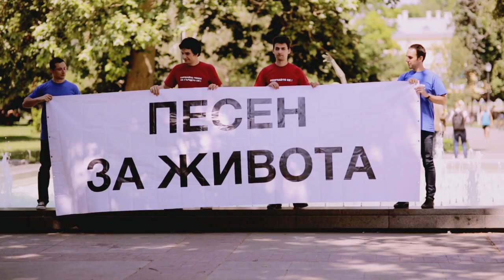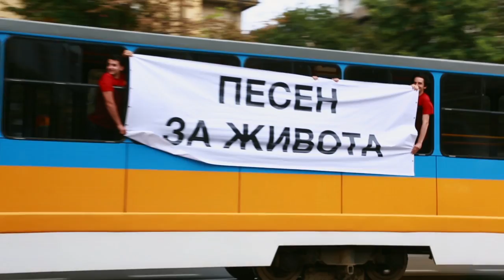X-R@Y - Песен за живота [Official HD video]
Първият видеоклип на група X-R@Y.

Музика и текст: Николай Димитров

Аранжимент: Веселин Кирев, Николай Димитров, Николай Николай Николов, Мариян Живков

Mix&mastering: Йордан Стоянов и Балканджи Студио

Оператори: Тодор Цветков и Велико Карачивиев

First video of X-R@Y. Camera: Todor Tsvetkov and Veliko Karachiviev

Днес сърцето ми въздиша, искам всичко да опиша,
песен мога да напиша, да.
Бъдещето да обхвана, минало - къде се дяна,
детското у мен нима не бях?
Дете, върни ми всичко безвъзвратно,
чувствам нещо непонятно.
С теб, детското у мен заспива,
да го будя аз отивам.
Който спира да се учи, в нищо няма да сполучи
няма как да се получи, нещо трябва да се случи.
Тръгвам, спирам, продължавам, изпреварвам, изоставам,
не забравям, но прощавам, чувствата си преживявам.
От сълзи не съжалявам и от смях не се лишавам,
тичам, падам, после ставам, неуморно продължавам,
между хората минавам, някои от тях познам, с други - оставам,
други пък отдалечавам.

И търся в теб, човечност, като свещенна течност,
преливаш в мене само ти,
Аз търся в тебе вечност, приятелство, сърдечност,
Няма как да не боли.
Някак си се отегчавам, бързам без да осъзнавам,
че от бързане преставам, другите да опознавам
и не се задълбочавам и на повърхността оставам
цялата си сила давам, себе си да побеждавам.
Минало, на теб говоря, нямам аз какво да сторя
и освен, че ти прощавам, друго май не ми остава.
Бъдеще, не бързай много, с мен бъде по-малко строго.
Ти недей да търсиш кой да ме докара, сам ще дойда.
Мила моя ти една, истинска за мен жена,
знаеш, че съм непохватен, но поне съм ти безплатен.
Всички вие от народа, ние сме една порода,
всичко тука съм описал, да се мразим няма смисъл.
Да се грижим е похвално, да помагаме - идеално
да обичаме - гениално, а да ни е страх - нормално.

няма как, няма как, понякога боли.
Аз търся в тебе вечност, като свещенна течност,